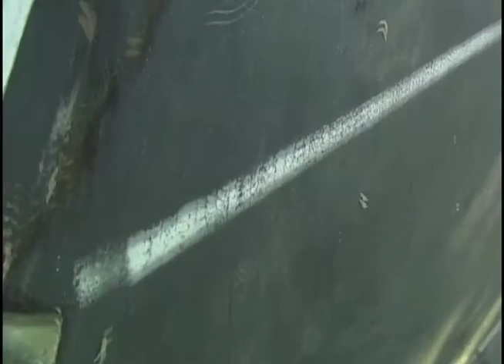The n00t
Peanut Head B-sides, leftovers, and random shit from "Footage Party"